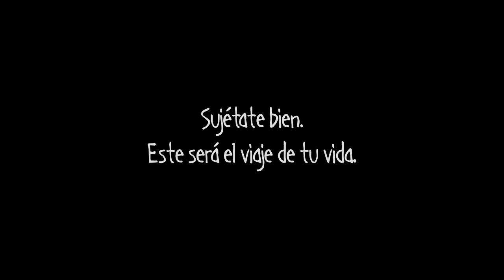FESCIVE2016 Trailer "El Columpio"